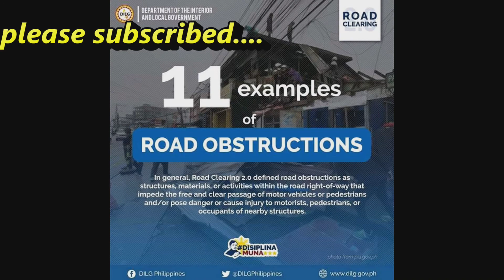National highway ginawang garden, tindahan